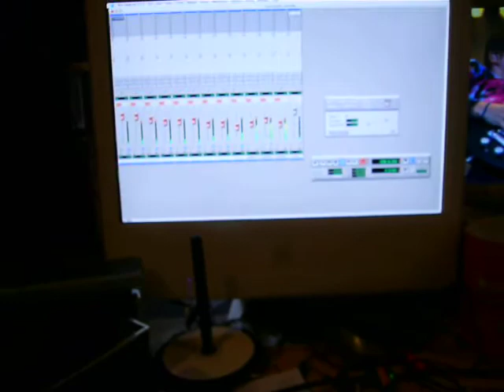Inverse Order Recording in the Studio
band recording in studio